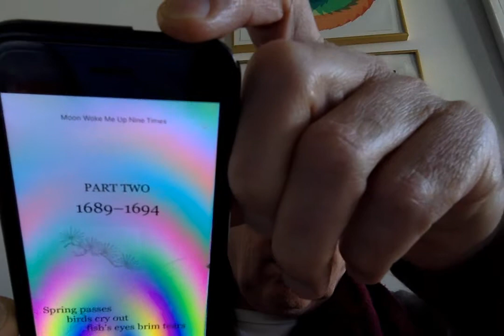Basho The Moon woke me up nine times part 1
Basho the moon woke me up nine times haiku poetry reading japanese poet Matsuo Basho Selected Haiku of Basho David Young SimplyE New York Public Library ebook